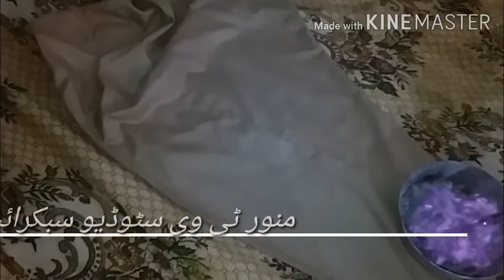Bagher bijli ke kaprey isatri kren